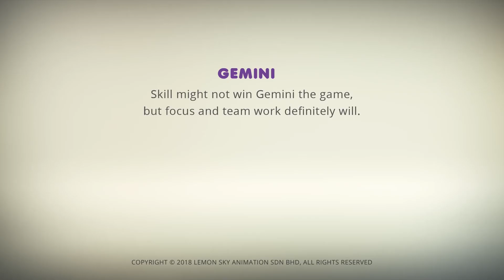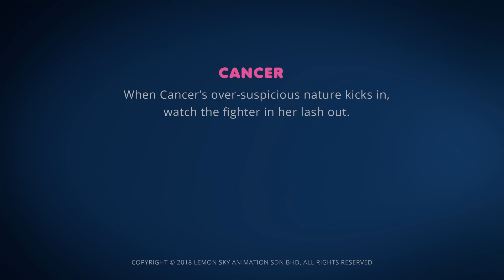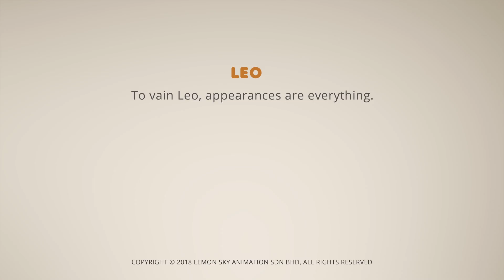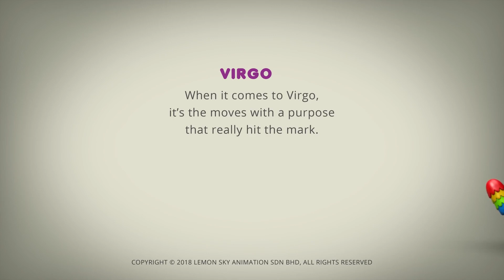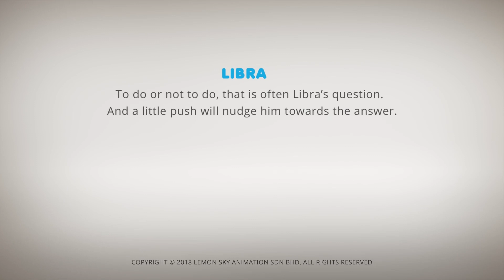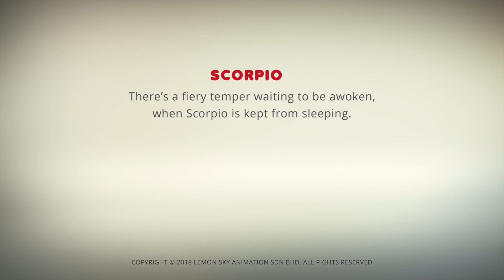AstroLOLogy | Cuddly Teddy Bear | Chapter: Starry Nights | Compilation | Cartoons for Kids